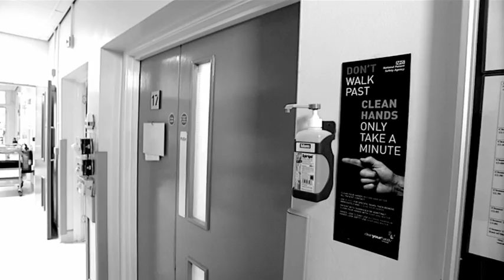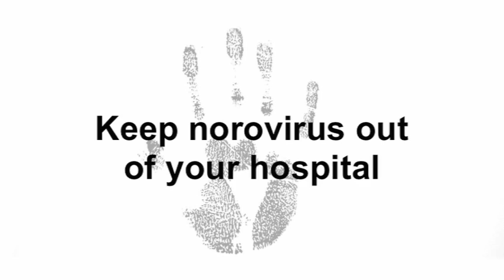Norovirus 3 hospital visitors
The third in the series looks at the impact of norovirus in hospitals and healthcare settings through the eyes of a hospital patient and his visitor. When John, despite suffering D&V feels he must visit a friend in hospital, it's not just a book he takes as a gift to the ward.